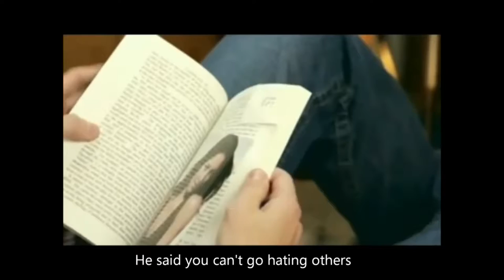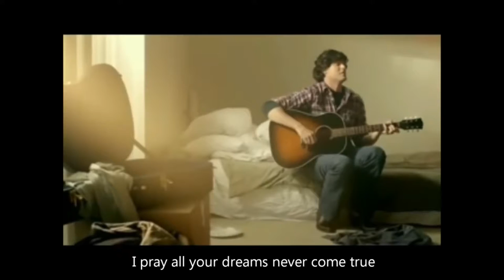pray for you